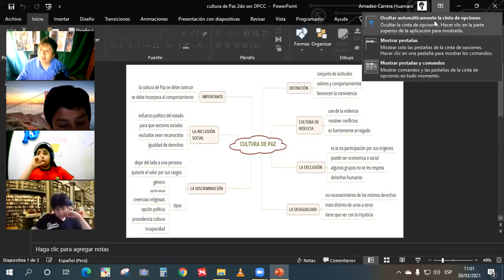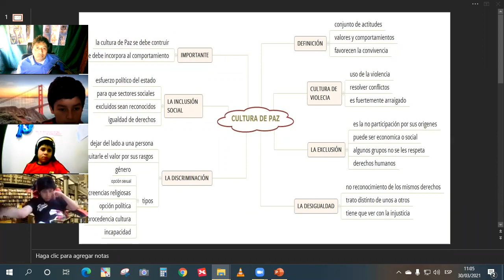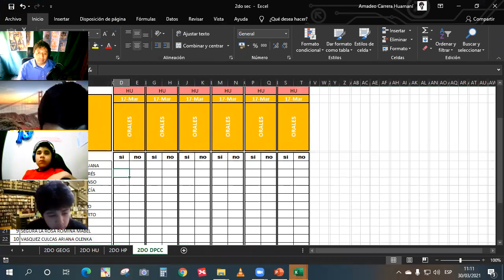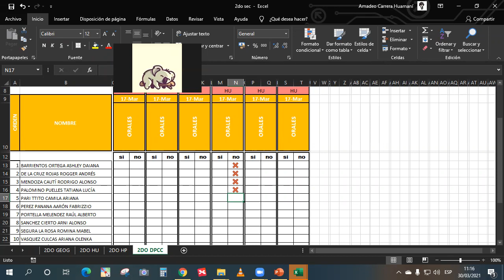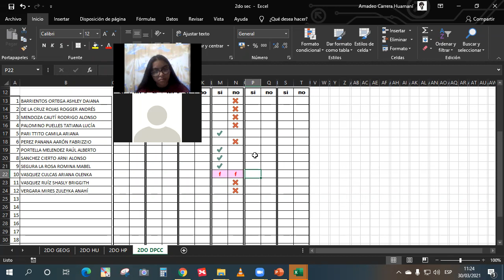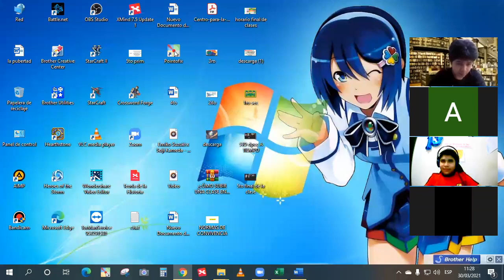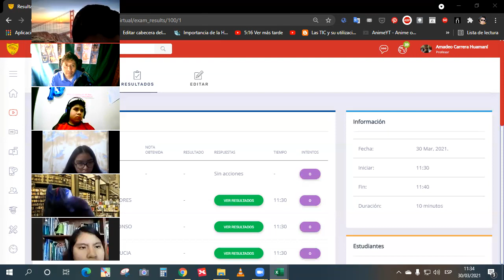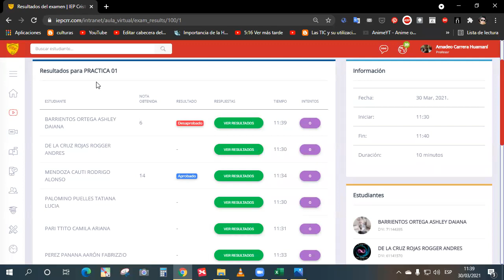cultura de Paz 2do sec DPCC